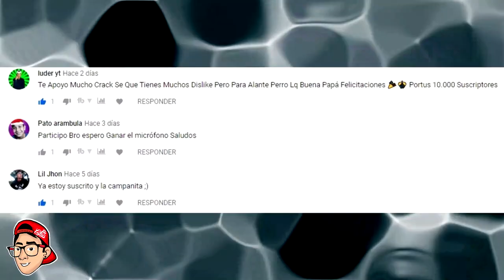BESO o CACHETADA 2020 FINAL INESPERADO #1 😱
***NUESTRO CONTENIDO***

►VideosReacciones 100%
►Skechs 50%
►Story Time Historias Reales 100%
►Comedia 100%
►Criticas 100%